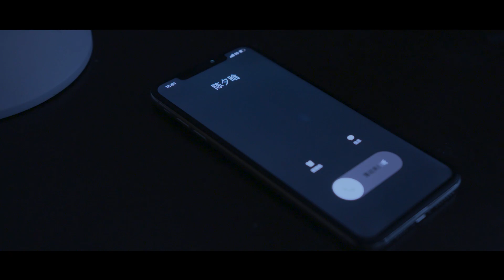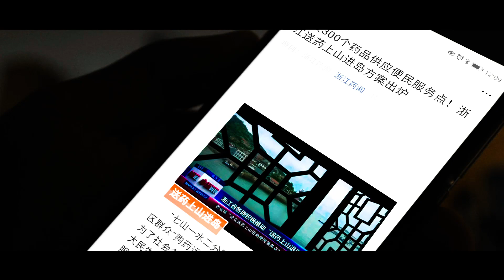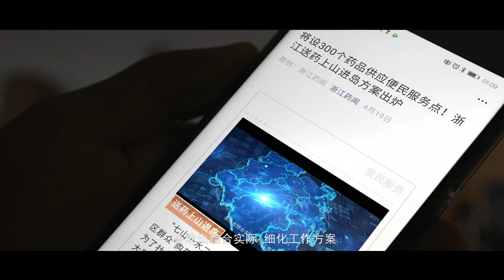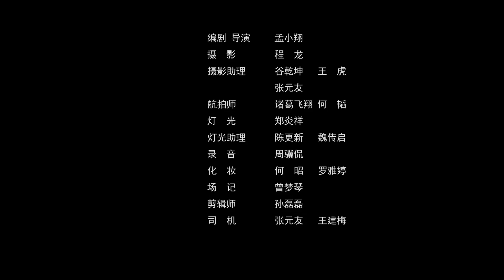微电影《上山进岛》台州 大陈岛上学生被蛇咬伤，支教女老师“偷”轮椅被父亲报案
大陈岛支教教师陈老师的学生被蛇咬伤送到市里治疗，由于时间紧迫，陈老师在市场监督管理局工作人员林诚的陪同下，回到多年未归的自家药店拿走轮椅。情急之下的被迫之举，却使陈老师与父亲间的芥蒂消除。在两位年轻人和相关部门共同努力下，大陈岛药品供应也变得更加通畅。